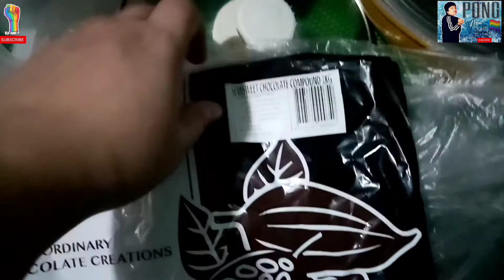Every Wake-Up Routine / Tantrums Mood /ASMR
TweeterAcct: @kajam_p

Panatilihing laging may sapat na oras para sa ating sarili.
Wag masyadong umasa sa mga taong nasa paligid natin.
Mahalin natin ang ating sarili, pati narin ang ating pamilya, kaibigan, at mga taong totoong nagmamahal din satin❤🤗

Sa panahon natin ngayon.. DYOS ang kakampi natin☝😇
Kaya wg kalimutan na magdasal pag gising at bago matulog🙏

Kung ikaw ay may gustong alamin sa mga topic nato! Maaring mag iwan na lamang ng komento..

-PONG at your Service😊